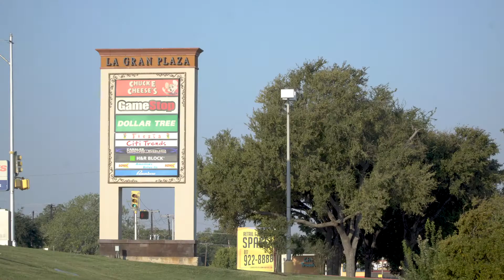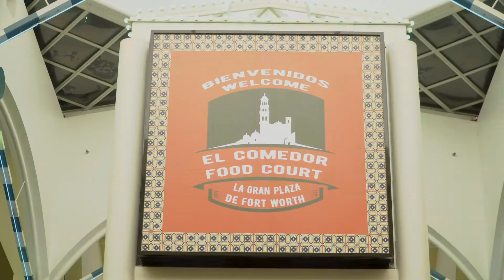Short Documentary - Michael Paslay (La Gran plaza Employee)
This is a short documentary I made with my boss for La gran Plaza mall in Fort Worth, Texas. I had a lot of fun co-shooting and editing this.